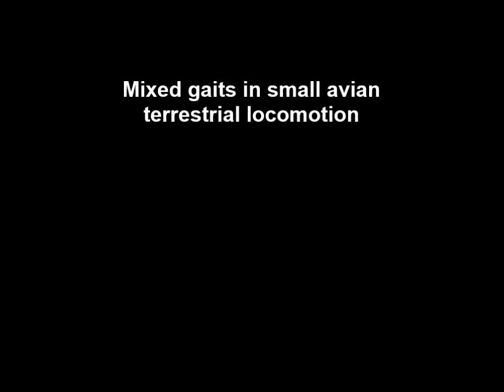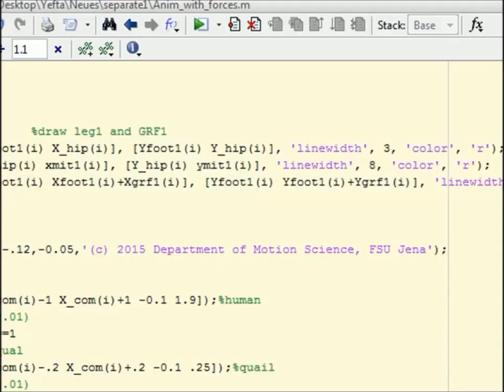Mixed gaits in small avian terrestrial locomotion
Mixed gaits in small avian terrestrial locomotion. Emanuel Andrada et al (2015), Scientific Reports

Scientists have historically categorized gaits discretely (e.g. regular gaits such as walking, running). However, previous results suggest that animals such as birds might mix or regularly or stochastically switch between gaits while maintaining a steady locomotor speed. Here, we combined a novel and completely automated large-scale study (over one million frames) on motions of the center of mass in several bird species (quail, oystercatcher, northern lapwing, pigeon, and avocet) with numerical simulations. The birds studied do not strictly prefer walking mechanics at lower speeds or running mechanics at higher speeds. Moreover, our results clearly display that the birds in our study employ mixed gaits (such as one step walking followed by one step using running mechanics) more often than walking and, surprisingly, maybe as often as grounded running. Using a bio-inspired model based on parameters obtained from real quails, we found two types of stable mixed gaits. In the first, both legs exhibit different gait mechanics, whereas in the second, legs gradually alternate from one gait mechanics into the other. Interestingly, mixed gaits parameters mostly overlap those of grounded running. Thus, perturbations or changes in the state induce a switch from grounded running to mixed gaits or vice versa.